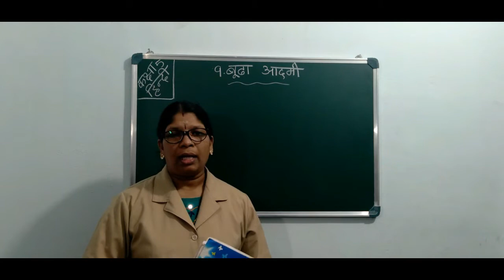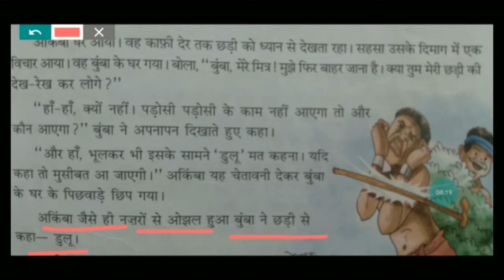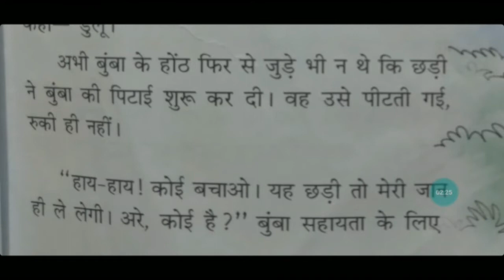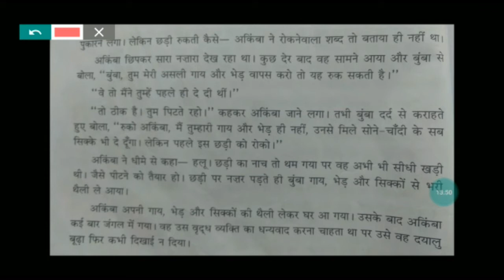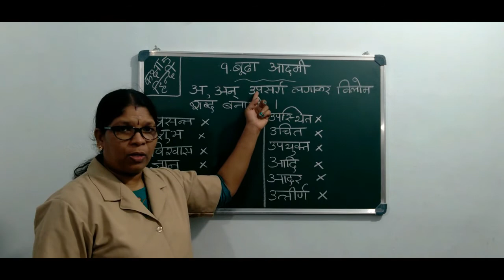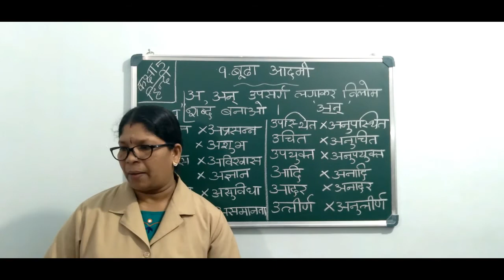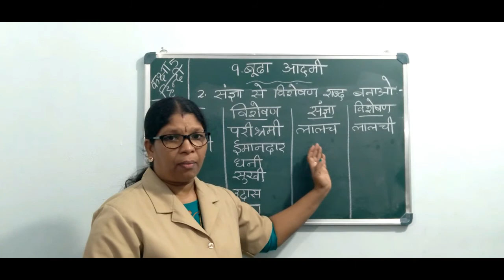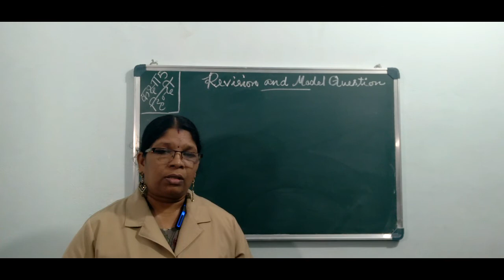HINDI CLASS 5 Chapter 9 part 3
REVISION AND MODEL QUESTION